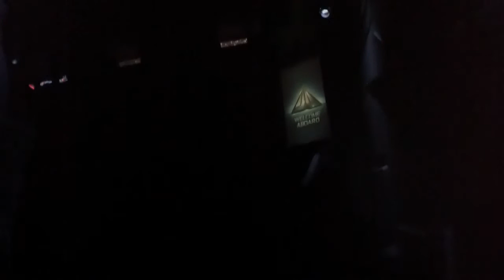"Star Wars" ride, Disneyland (Jan 2, 2015)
Dentro de la "Guerra de las Galaxias" paseo en cabina 3D, en mi visita a Disney California (Enero 2, 2015)